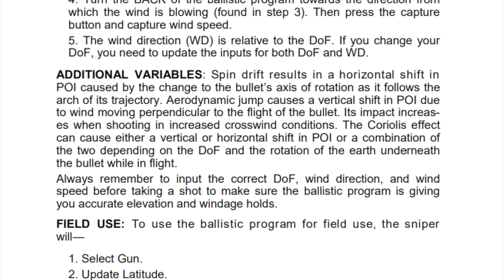Flat Earther Tries to Explain How Planets Form and Immediately Proves He Has No Idea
*** If you love weird facts and mind-bending gadgets, Curiosity Box is about to become your new ritual — grab yours with code sci25 at the

CC is back and this time he is in classic rant mode, discussing Antarctica, rockets and how planets form!